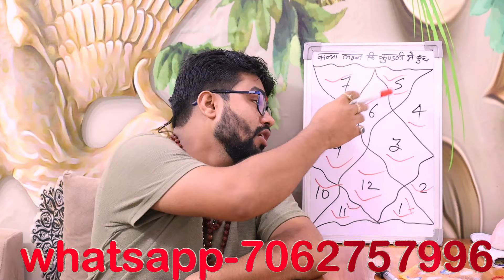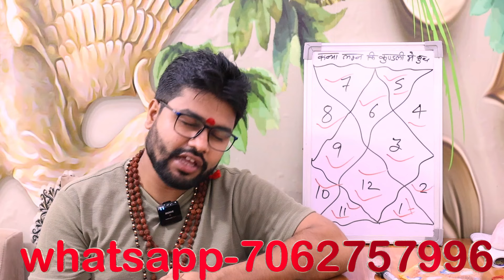कन्या लग्न की कुंडली में बुध फल | Mercury IN DIFFRENT HOUSES IN VIRGO LAGNA By Raja Mishra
महादशा फल